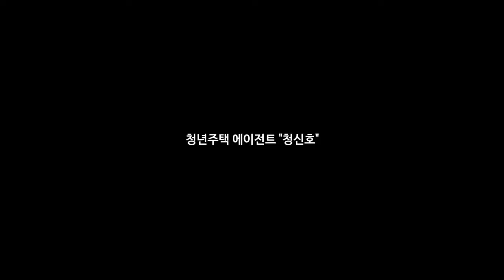청신호 UCC 웹툰 공모전 동상 '청년주택에이전트 "청신호"'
전세만료가 가까운 청년이 고민합니다.
통장잔고를 확인하며 좌절합니다.

주거문제 스트레스로 쓰러지려고 할 때,
이를 감지한 에이전트가 나타납니다.
달려옵니다, 쓰러지던 청년을 붙잡아줍니다.

청신호가 청년주택문제의 에이전트가 되길 희망하며 만들었습니다.